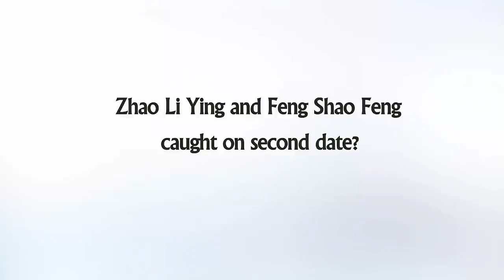Zhao Li Ying and Feng Shao Feng caught on second date?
Check out Zhao Li Ying and Feng Shao Feng caught on second date?.

You followed these actors for hours on end and yet you couldn’t capture a clear photos? I actually don’t know anymore. Are they a promotional tactic for The Story of Ming Lan? Or are C-netizens just too excited to marry off our girl? Lol. But yes, just like the dinner date last time (work-related, they included old photos too), our girl (or maybe not our girl) is supposedly caught on another date with Feng Shao Feng. The story released was that after Feng Shao Feng finished dinner with friends, he picked up Li Ying, and both spent time at his place until the next morning.